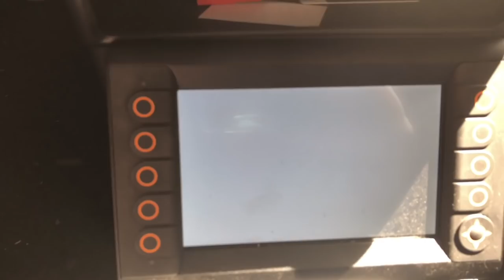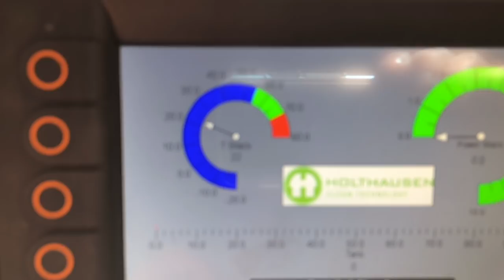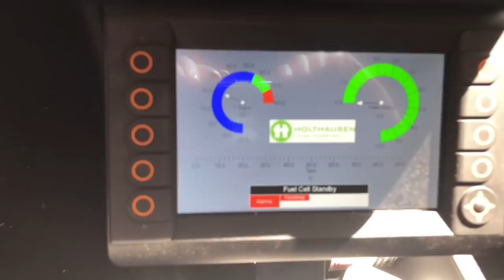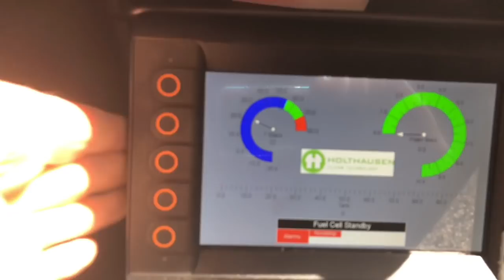Tesla op Waterstof: de Hesla van Max Holthausen | Interview & Tour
Eind vorig jaar sprak ik met Max Holthausen van Holthausen Groep die zijn Tesla ombouwde tot een  'Hesla' op waterstof. Deze week ontmoette ik Max en liet hij mij zien hoe de auto werkt en hoe hij het gemaakt heeft. Alles wat nu in de auto zit komt binnenkort in een veel kleinere fuel cell waarmee je elke elektrische auto om kan bouwen naar waterstof. Na het ombouwen blijft de gewone batterij werken en zit er nog eens een 100 kWh H2 extender bij. De mannen uit Groningen zijn op dit moment druk bezig met plannen om een grote fabriek te bouwen waarbij ze componenten en fuell cells goedkoop kunnen produceren. Hoe plannen ze dat te doen? Hoe werkt de omgebouwde auto nou precies? Hoe is het gelukt de Tesla succesvol om te bouwen? En hoe reageerden de mensen van Tesla?